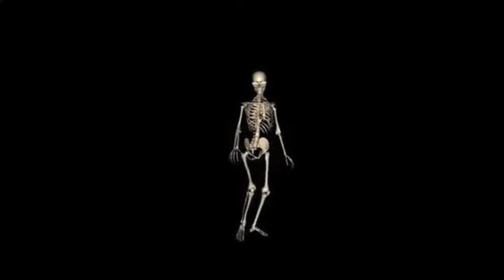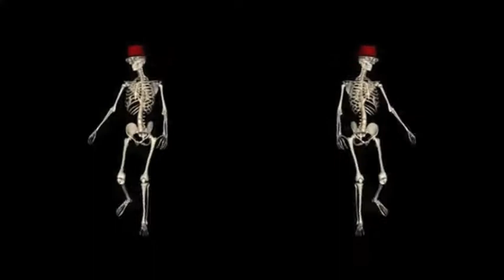The Dead Can Dance : by DeathCamp Disco League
Song: The Dead Can Dance    by: DeathCamp Disco League
Opening track from the self titled CD: DeathCamp Disco League (2007)
Recorded @ The Crouton Farm: All Instruments: Phillip Peet